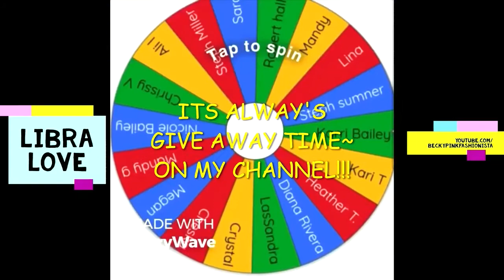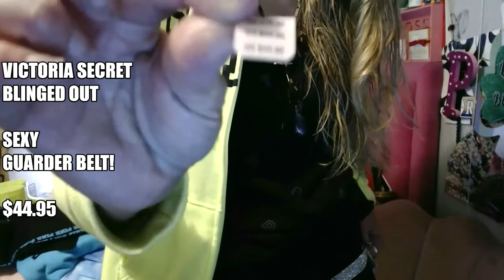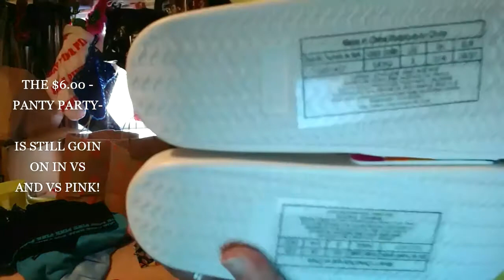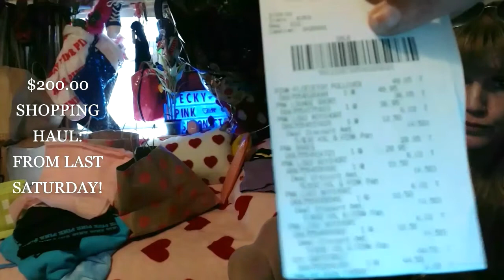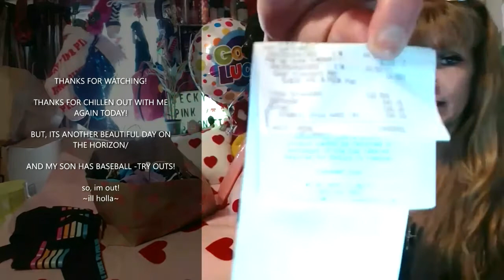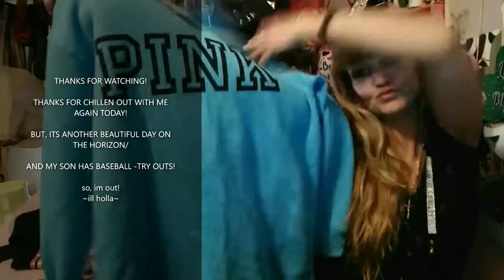SHOPPING SPREE SATURDAY__ PART #2: *VS -SEXY BLING -GUARDER*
YES, MY SEXY GUARDER FROM VS/ I WANTED TO MATCH MY BLACK BRALETTE AND BLING STRAP PANTIES. BUT NOW THAT IM AT THE HOUSE, ITS NOT EVEN THE SAME!!!
LAST SHOPPING HAUL /LAST SATURDAY CONSISTED ___OF ME BUYING REPEAT COLORS BECAUS IT TOTALLY LOOKED DIFF IN STORE.. I THOUGHT IT WAS A DARKER TURQUOISE... BUT NOPE!  I WAS WRONG!!!

LOL/ BUT I DID INFACT GET A SEXY BLINGED OUT GUARDER FROM VS ~~~

YES ITS TO MATCH HY BLING BRA AND PANTYS... OBVS___
RAINBOW SLIDES ARE THE NEW 2021 STYLE FROM VS PINK